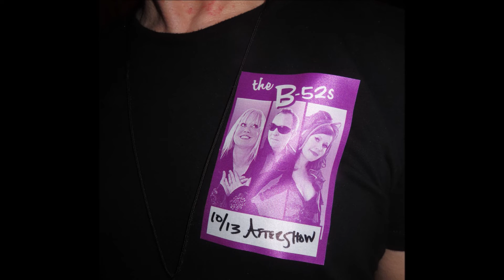B52s unk a 22 KingC